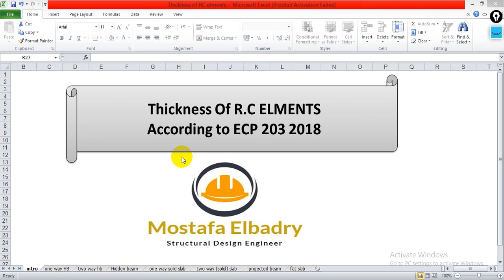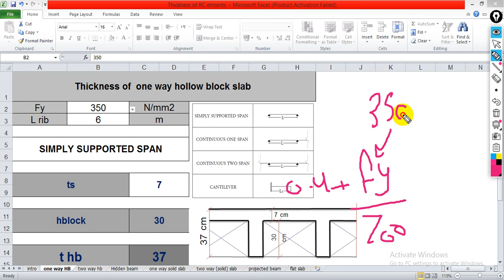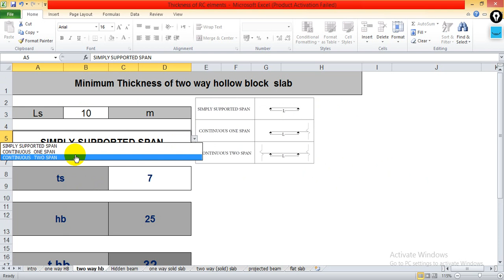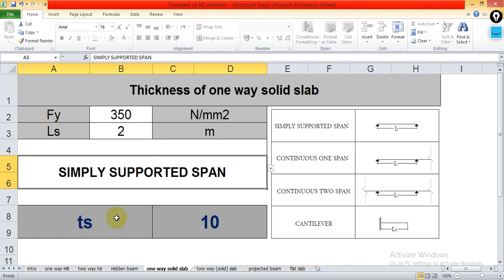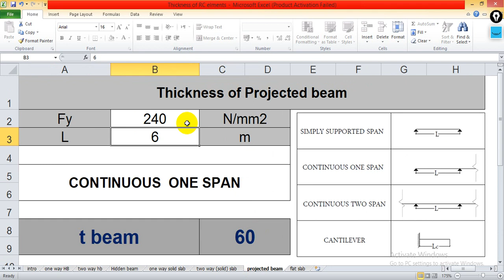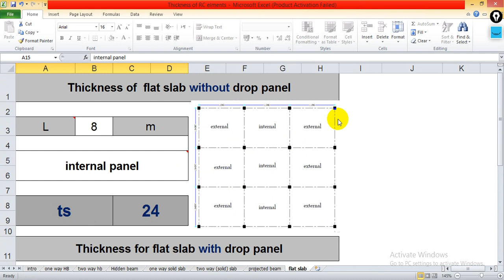Thickness of RC elements حساب سماكة العناصر الخرسانية طبقا للكود المصري 2018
للاستعلام والاشترك بورشة التصميم الإنشائى وفق الكود الامريكي والمصري اون لاين والاستفادة بالخصم يرجي التواصل واتساب عبر الرابط التالي